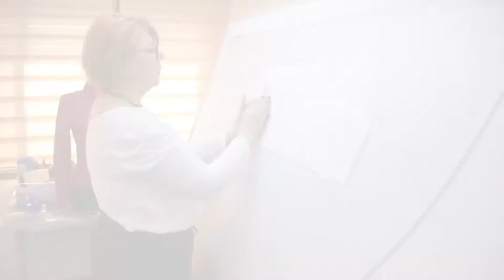Alcano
Alcano Leather founded in 1973   in Izmir the best textile and leather home in Turkey.

Alcano  is a leading partner to a number of very well respected international brands from the USA, UK, Netherlands , Germany, Italy  and markets around the world.

Our annual production capacity is 200,000 units and we plan to increase this limit with the help of latest technology and productive team.